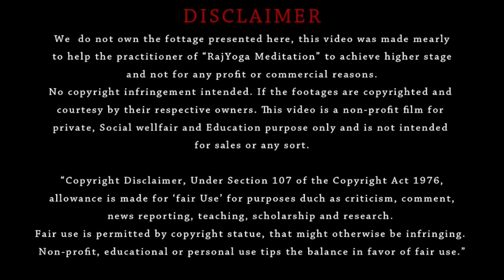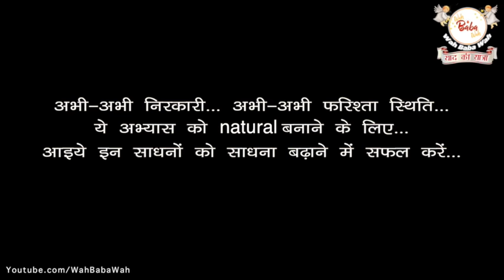12 बार निराकार और 12 बार फ़रिश्ता ड्रिल (1 min. Each) By Avyakt Bapdada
Om Shanti
12 Times Nirakar 12 Times Farishta Drill By Avyakt Bapdada...
Total 24 Times Nirakar Farishta Drill...

Video is for Regular Students of RajYoga as Taught By Almighty, Supreme Teacher "Shiv Baba" in Brahma Kumaris World Spiritual University.

हे पुरुषोत्तम संगमयुगी महान आत्मन , संगमयुग का एक एक पल अमूल्य है और हमारा यही प्रयास है कि इस Channel द्वारा आपकी सेवा में ये साधन लगे और आपकी साधन बढ़े और संगम का आपका हर पल सफल हो ! व बापदादा के साथ बीते यही हर Video  का लक्ष्य है।
आप इस चैनल की कोई भी video play  कीजिए और आपका अमूल्य समय सफल होना Guarantee है क्योंकि हर video में बाबा है और बाप की याद का इशारा है ।
यही इस चैनल का लक्ष्य है !

ये channel  महान राजयोगियों के लिए रूहनी सोगत है।
आप से अनुरोध है की पहले स्वाम अनुभव करें और फिर Subscribe करें और फिर औरों को भी ये रूहनी सोगत के रूप में उनकी साधन बढ़ाने हेतू  share करें और पुण्य जमा करें।

Share Bapdada Videos for Ruhani Seva...

👆इस link द्वारा Facebook को भी साधना🔥बढ़ाने में उपयोग करें !🙏

🌟Join For More Avyakt Content.
🌟अव्यक्त बापदादा का और अधिक ख़ज़ाना प्राप्त करने के लिए जुड़े फ़ेस्बुक पर।

और यूँही बापदादा की Videos द्वारा स्वम भी साधन को सफल कर प्यारे बाबा की यादों में अपना संगमयुग का अमुल्य समय सफल करें और Video Share करके और अन्य आत्माओं का समय भी सफल कराते रहें और उनसे पुण्य के खाते भी बढ़ाते रहें ।🌹🙏

ये channel हम सबके लिए वरदान है।
प्रभु प्रेम के आनन्द वृद्धि में एक नया सहयोगी प्राप्त होने की ढेर सारी मुबारक हो।💐
ये चैनल स्थूल-सूक्ष्म किसी रीती भी किसी एक निमित्त का भी नहीं है! बापदादा और आप, हम सब का है !
और हम सबकी सेवा में है!
बाबा की याद🌟 और प्यार❤️
नमस्ते 🙏